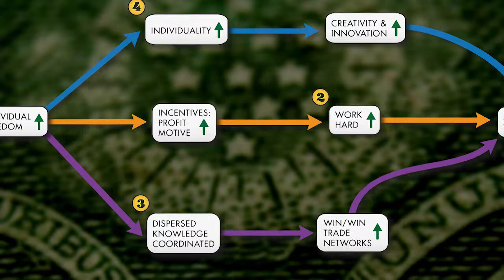5. Liberal capitalism increases the average standard of living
Stephen Hicks gives 13 arguments in favor of liberal capitalism.

Legenda em português brasileiro está disponível.